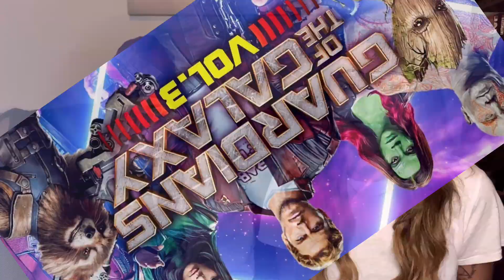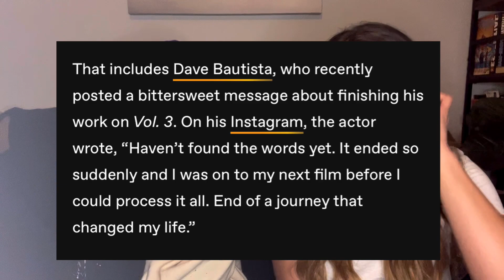Guardians of the Galaxy Vol. 3 - Trailer Reaction + Breakdown (Addressing ALL Rumors!!)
It's the end of an era. People have always been saying, "good things come to an end," but we don't think anyone is prepared to say goodbye to our favorite super group of misfits.

Guardians of the Galaxy Volume 3 debuts on May 5th, 2023 and it will conclude the trilogy of James Gunn's successful franchise. We meet new character Adam Warlock for a split second in this trailer (don't blink)! Will he be a new member of Guardians of the Galaxy?

Dave Bautista aka Drax has also confirmed that this will be his final movie as a character that truly changed his career. We're sad to see him go..and van't help but think something horrific might happen to him in this movie.

if you're interested in purchasing a movie palette like ours!

We cover all of your favorite nerdy topics, ranging from Marvel, DC, Star Wars, Dune and everything in between!